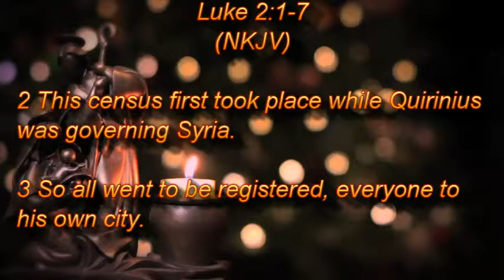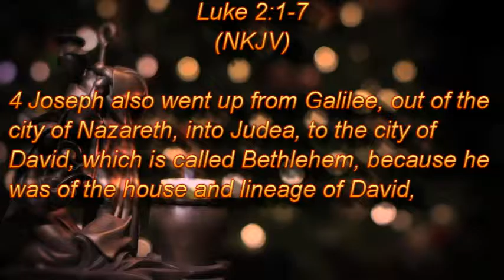Are You Ready For Christmas? (12-25-16)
Today's Message

Are You Ready For Christmas?

Luke 2:1-7